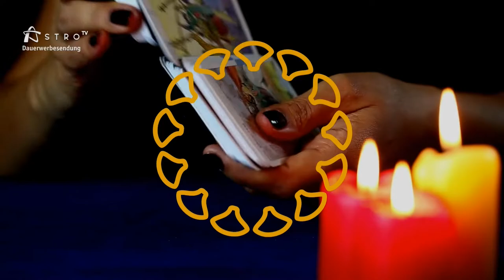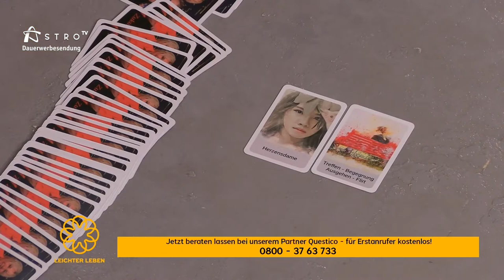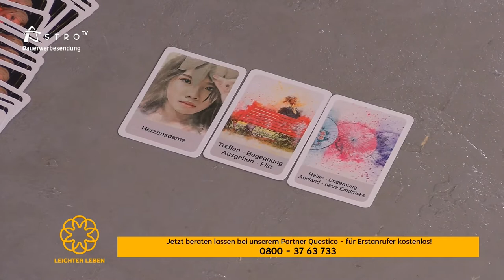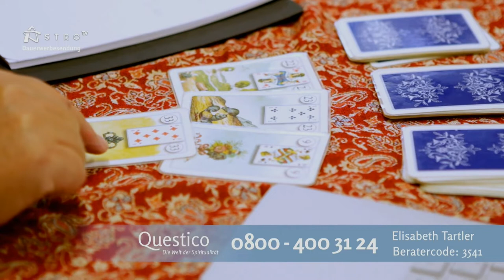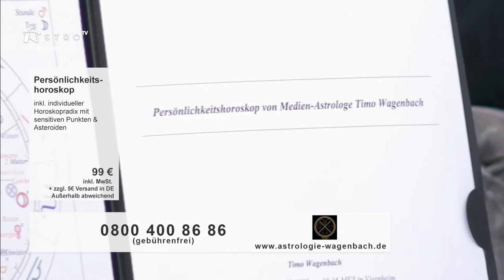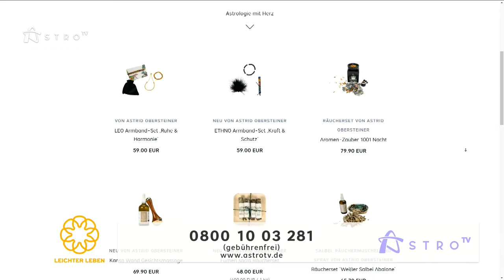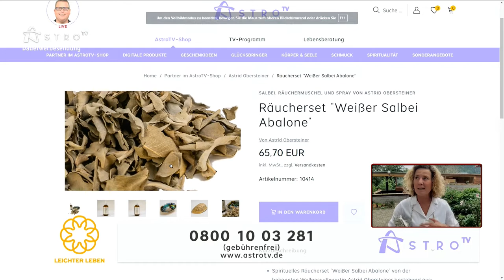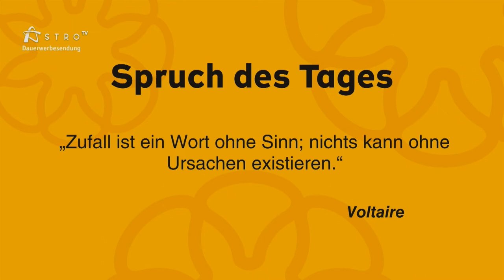Leichter Leben mit Stefan Schmitt, Astrid Obersteiner, Eveline Graf und Irene Isaak Mullick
Heute begrüßt euch Jens Garling wieder zu einer bunten Sendung mit spannenden Themen und großartigen Beratern. Irene Isaak Mullick möchte über die Liebe in Zeiten von Social Media sprechen. Astrid Obersteiner erzählt, wie sie die Sommersonnenwende verbracht hat.
Eveline Graf nimmt uns wieder mit in ihre Kräuterecke und zeigt heilende Kräuter für Hunde.
Dazu kommt die Tagesprognose von Stefan Schmitt.